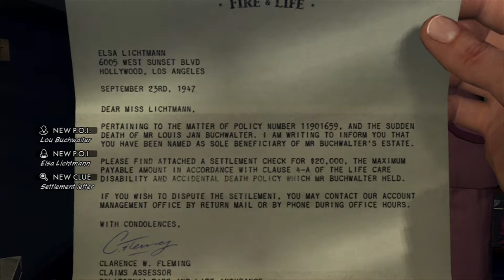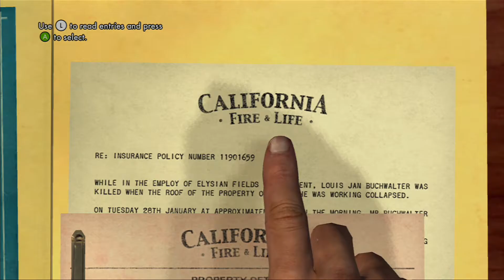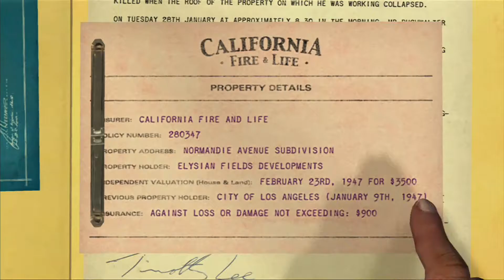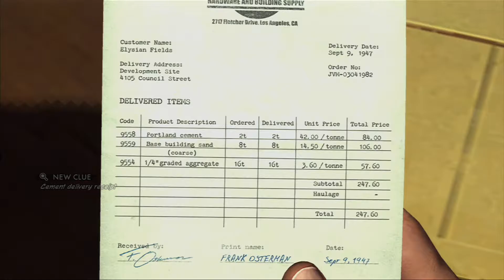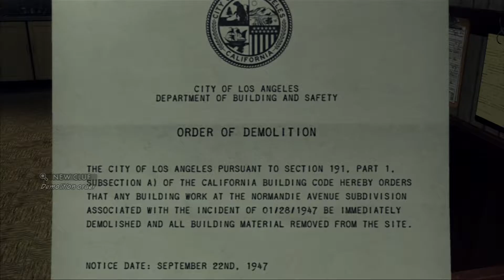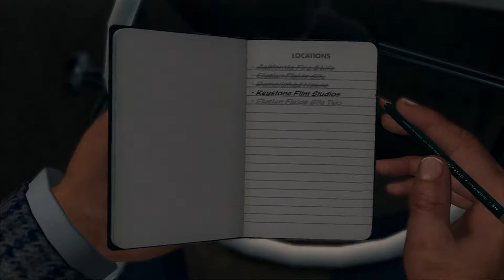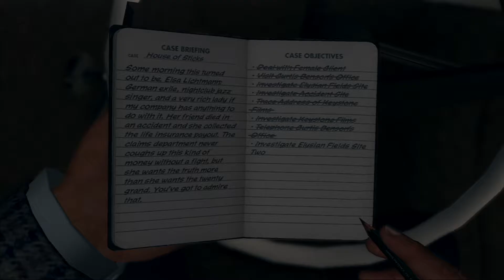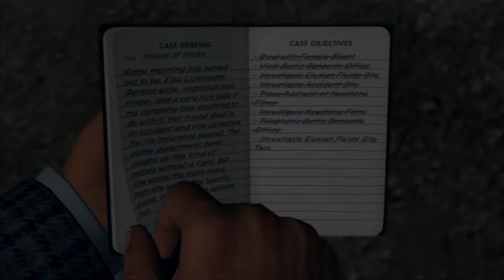L.A. Noire (X30) - Part 26: House of Sticks